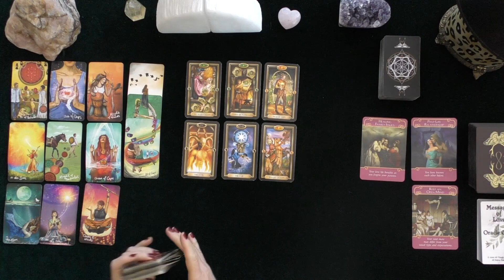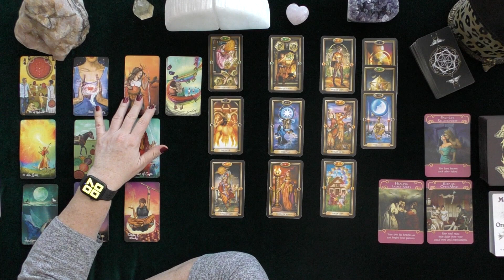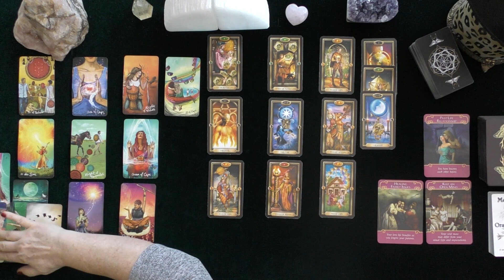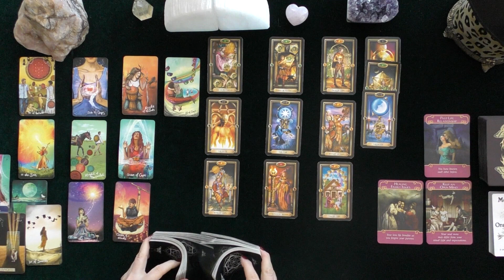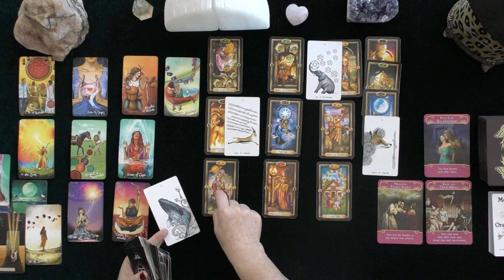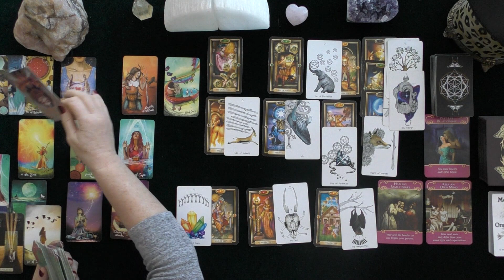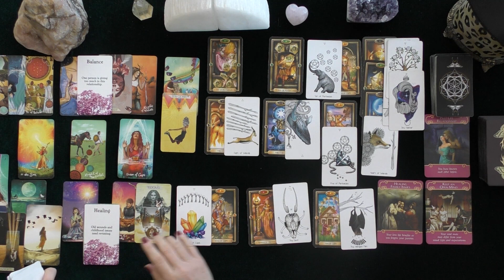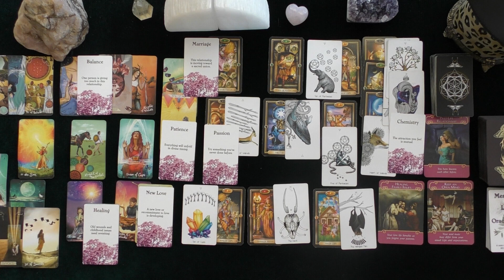LEO~BURNING LOVE! SPICY & SWEET! MARRIAGE ENERGY!~LOVE TAROT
LEO~BURNING CUPS OF LOVE!~SPICY AND SWEET!~LOVE TAROT, NOVEMBER 2020 DECEMBER TODAY LOVE TAROT
 INCLUDED:  DEEP DIVE ON THOUGHTS, FEELINGS, INTENTIONS & ACTIONS WITH CLARIFIERS!  ADVICE FROM SPIRIT ON HOW TO DEAL WITH THEIR DEVIL ENERGY!  SHADOW CELTIC READING REVEALS THEIR ABILITY TO COME TO YOU RIGHT!  PREDICTIONS OF TIMING AND ACTIONS!